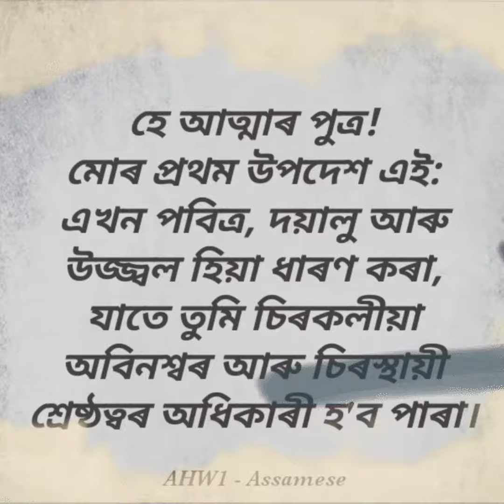Arabic Hidden Words # 1 || English Assamese || Vlog 158